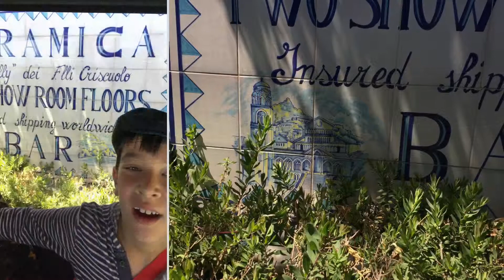20170514 Positano almafi coast